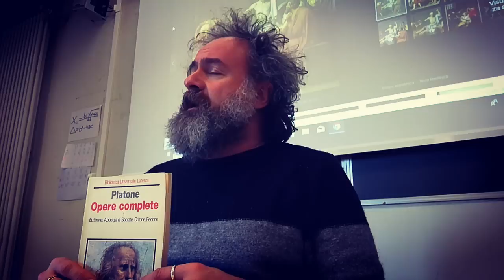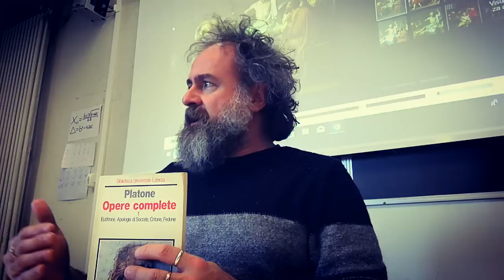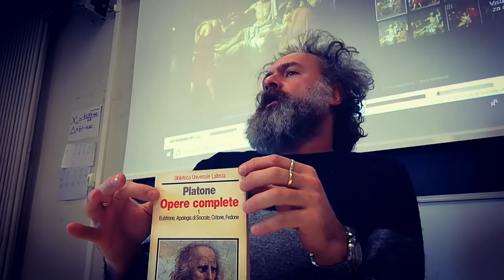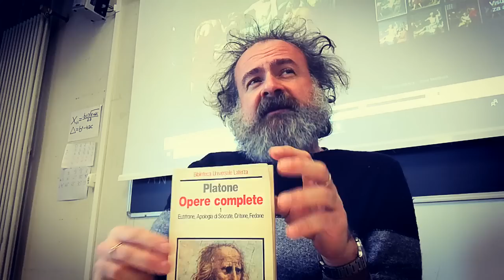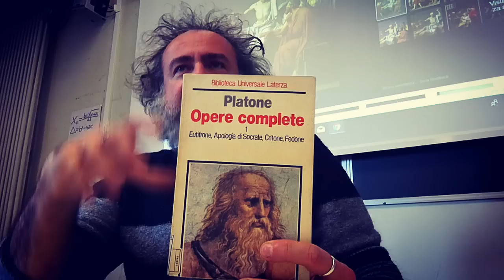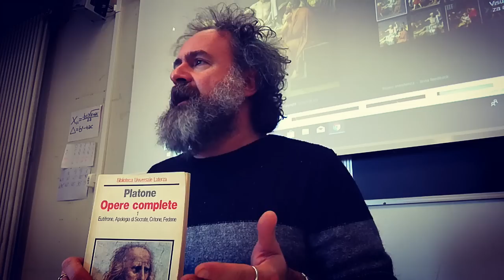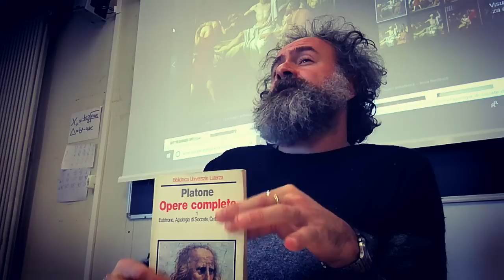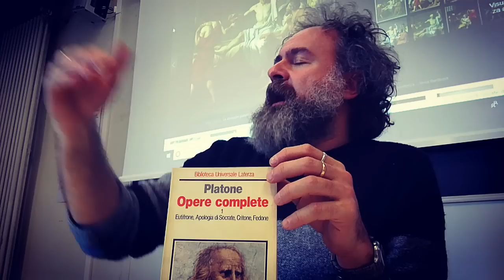L'apologia di Socrate di Platone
Per ordinare "La filosofia non è una barba"